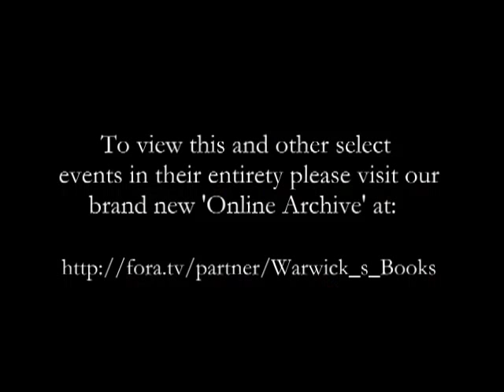Warwick's Books Presents: Jacqueline Winspear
Jacqueline Winspear visited Warwick's Books in La Jolla, California, April 23rd, 2010, to discuss the latest novel in her Maisie Dobbs series, The Mapping of Love and Death. For more information about this and other events, please To watch this event in it's entirety please go
Also, our online archive of past events is now at Fora.tv